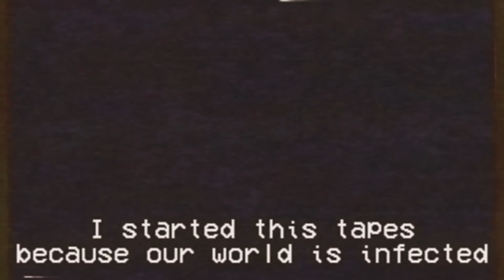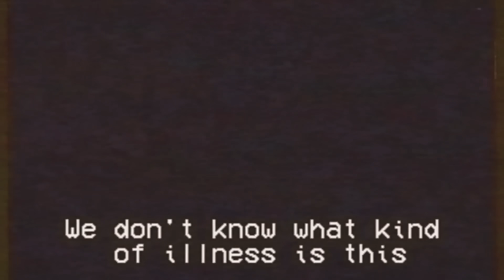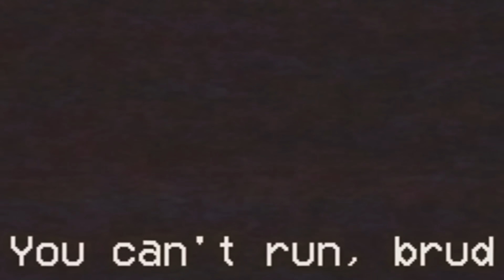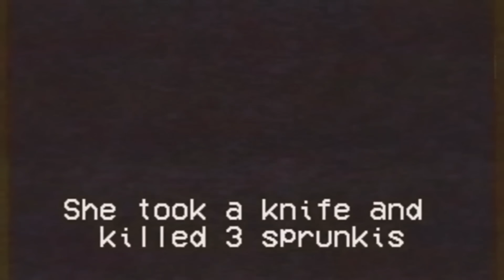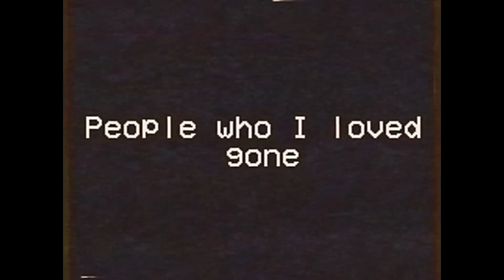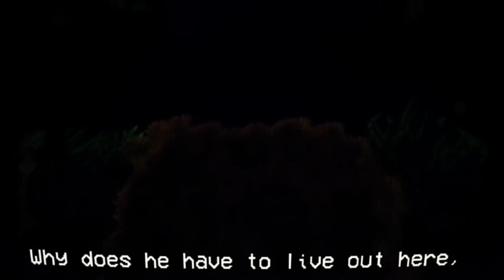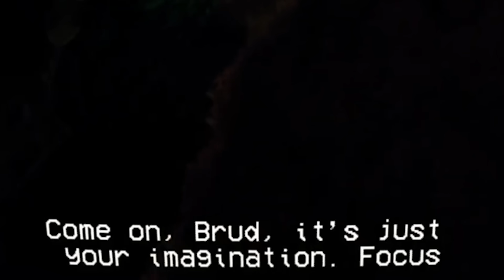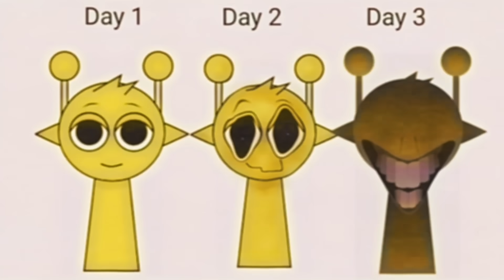ОНИ СТАЛИ МОНСТРАМИ ПОД ВЛИЯНИЕМ ВИРУСА | sprunki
Сегодня будет материал посвященный sprunki, в данном выпуске будет показан аналоговый хоррор, в котором показывается как персонажи из игры про спрунки стали монстрами, так-же почему они стали таковыми.. С чего хотелось бы начать, так это игра которая на первый взгляд никак не выделяется на общем фоне флеш игр, но то что в ней находиться может напугать неподготовленного игрока, возможно всё это является одной большой арг и вскоре умельцы смогут соединить нити истории в одну цельную картину.. А что будет дальше можно будет увидеть далее в видео.